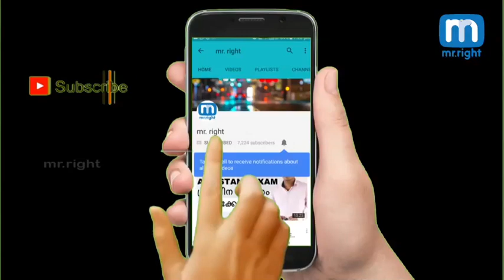പഴയ വീട് പൊളിക്കാതെ എങ്ങനെ പുതിയതാക്കാം |Kerala House Design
പഴയ വീട് പൊളിക്കാതെ എങ്ങനെ പുതിയതാക്കാം